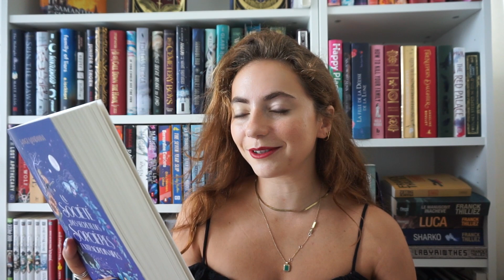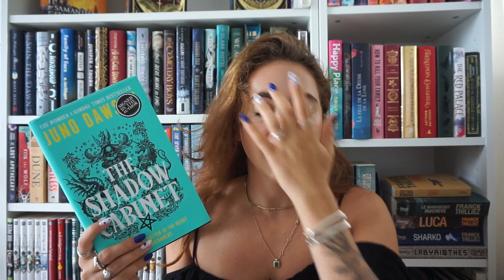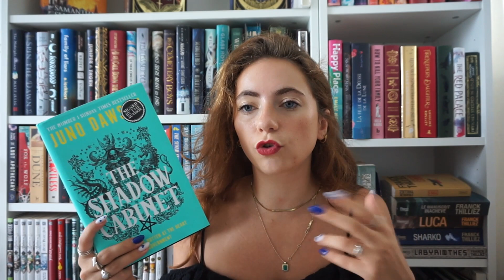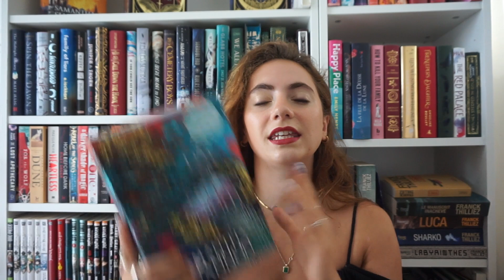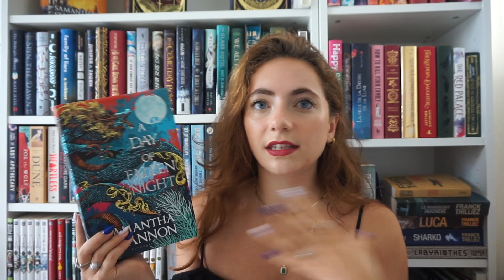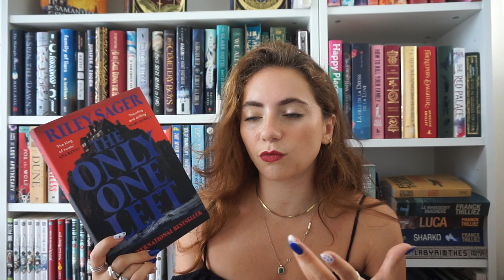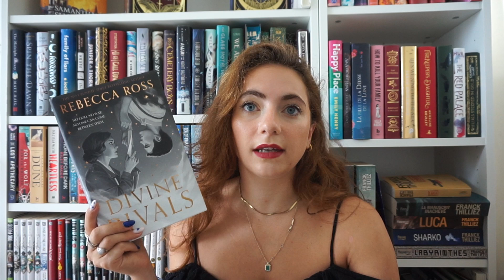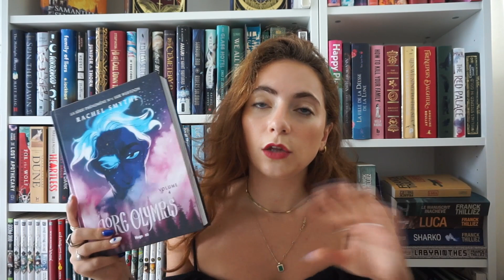LES MEILLEURS LIVRES PARUS EN 2023 🥇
La crème de la crème !

With Love,
Val

• 1 mois gratuit sur Audible
• 2 premiers livres audio offert pour les membres Amazon Prime

🌟 En savoir plus :
• Je m’appelle Valentine
• J'ai un master en communication et un master en Ingénierie éditoriale et communication

🌟 Soutenir ma chaine :
• Ma wishlist Amazon